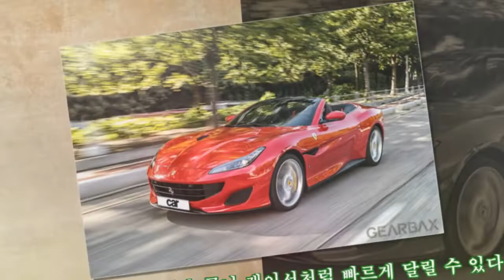페라리 포르토피노, 정교한 엔지니어링의 결과물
페라리 포르토피노, 정교한 엔지니어링의 결과물  ‘페라리 서울?’ 만약 페라리가 서울이라는 모델을 내놓았다면 얼마나 흥분되는 일인가. 캘리포니아가 그랬다. 1950년대 미국에서 컨버터블의 인기를 겨냥해 페라리는 ‘250GT 캘리포니아 스파이더’를 출시했다. 그러나 더이상 미국을 위한 페라리는 없다